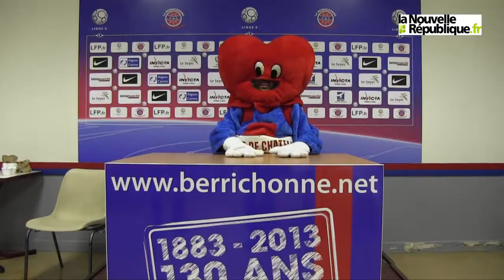VIDEO. Châteauroux : Berricoeur, mascotte porte bonheur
Vendredi 29 novembre, Berricoeur, la mascotte de la Berrichonne de Châteauroux, était de retour sur le terrain du stade Gaston-Petit. Un porte bonheur pour la Berri, qui a gagné 2 à 0 contre Istres.